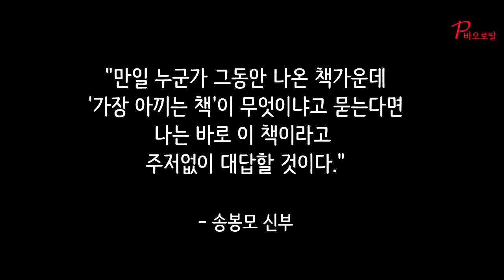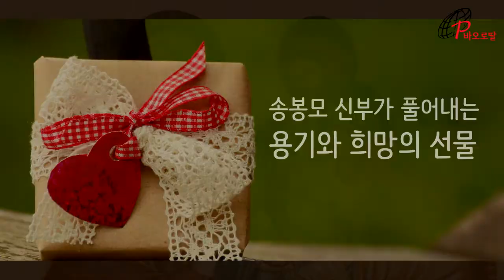용기를 내어라, 내가 세상을 이겼다 1_송봉모 신부의 요한복음서 강해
성서신학자 송봉모 신부가 풀이하는 요한복음서 산책
예수님이 제자들의 발을 씻어주신 일과 첫 번째 고별사 이야기.
인생의 크고 작은 파도 속에서 살아가는
우리 모두에게 주시는 용기와 희망의 선물이 된다.

송봉모 신부와의 요한복음산책은 아래에서 함께해 주세요:)